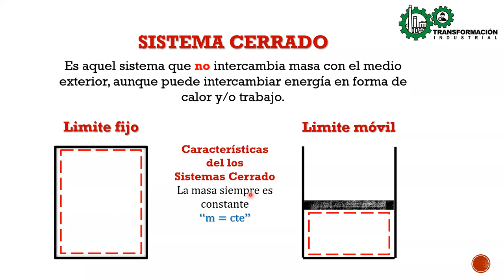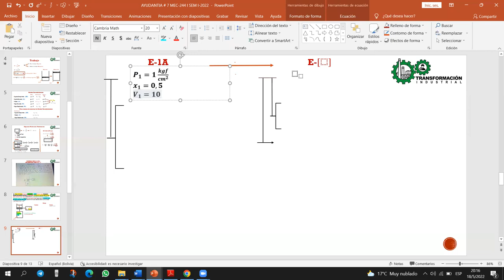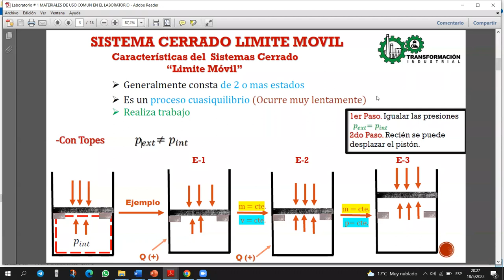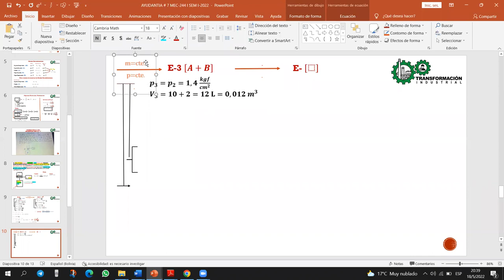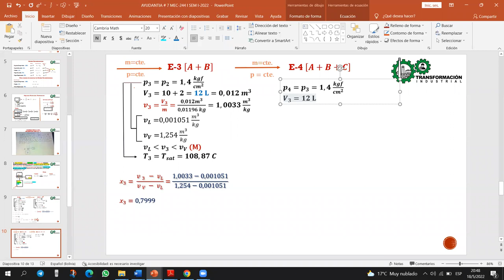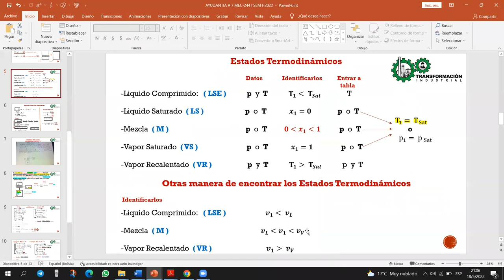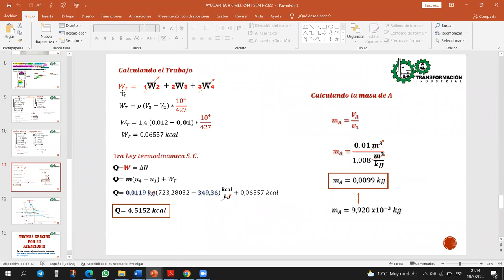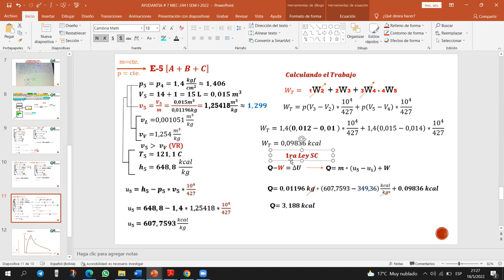AYUDANTIA # 7 MEC-244 "I" SEM I-2022